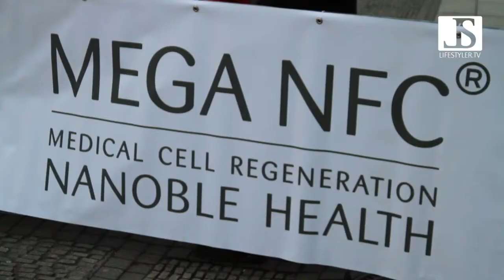Cinema for Peace 2014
Since 2002 Cinema for Peace has been a worldwide initiative, promoting humanity through film while inviting members of the international film community to attend the annual Cinema for Peace Award-Gala-Night during the Berlin International Film Festival. Showcasing cinematic work which highlights the human condition and human values, we have created a platform for peace and tolerance. During the evening's proceedings at the Konzerthaus, while film clip from exemplary works are screened, directors and producers are celebrated with the Cinema for Peace Award for commendable works.
Cinema for Peace brings together international star guests and global personalities from the world of film, media, politics, business and society, while celebrating the power of the moving image and its ability to unite cultures. This prestigious event is a symbol of peace, freedom and tolerance, a symbol with a lasting effect on the world of film and media, initiating important projects and the free exchange of ideas. Cinema for Peace itself distributes, well as produces, valuable movies with inspiring messages.

Buchen Sie uns für ihren individuellen Imagefilm oder eine Guerilla-Aktion:
Festnetz: 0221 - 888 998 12
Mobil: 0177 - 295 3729